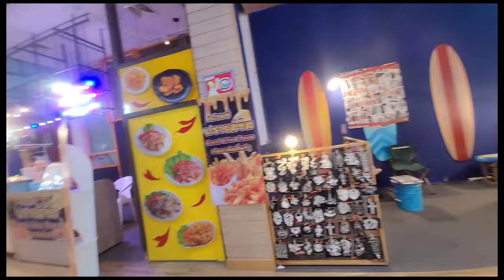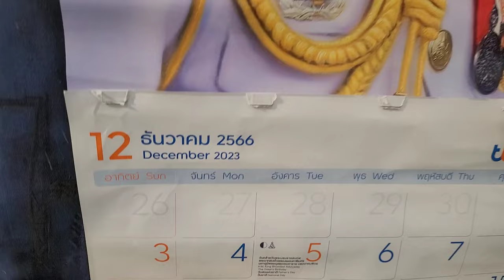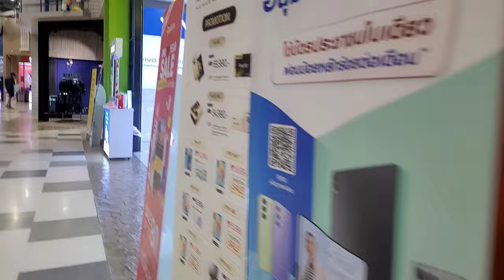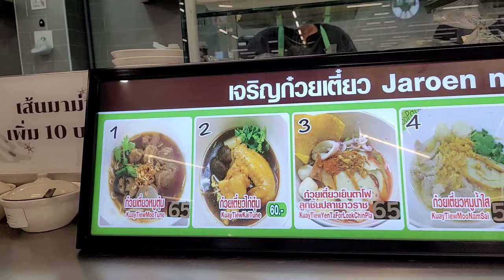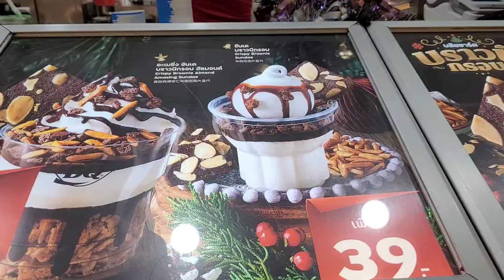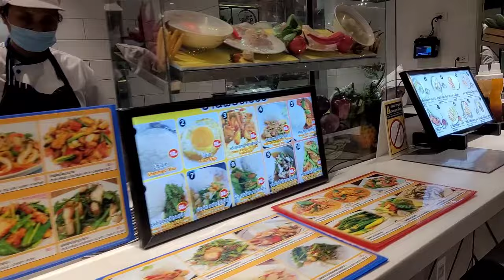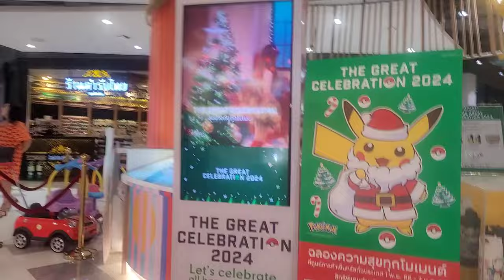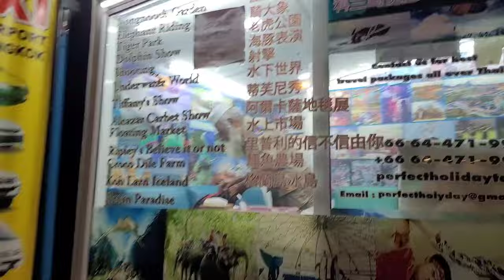Паттайя ,Centralmarina.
Обзор т.ц."Centralmarina".Обедаю тайским вкусным супом.